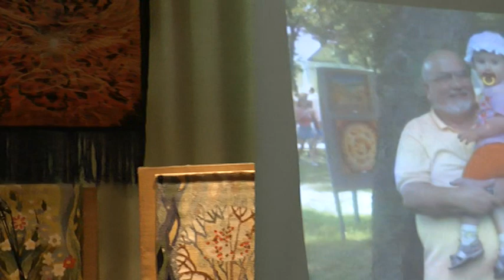Андрій Васильович Микита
Майстер з виготовлення картин-гобеленів з Володимира-Волинського
Ювілей з нагоди 70-річчя
Луцьк 2012